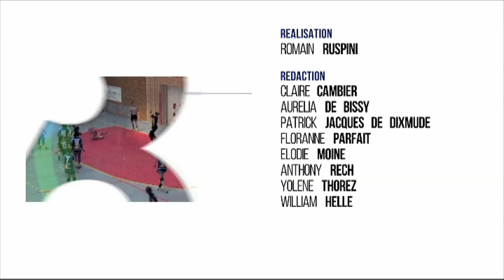Le 7/8 Sport - Emission du lundi 19 janvier 2014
Cyclisme : La forme des Bleus à un mois des Mondiaux

A un mois des Mondiaux de cyclisme sur piste qui se dérouleront sur le vélodrome national de Saint-Quentin-en-Yvelines, état de forme des coureurs de l'équipe de France après la Coupe du monde à Cali.

Invité : Yann Dujarrier, consultant cyclisme 7/8 Sports

Handball : Montigny plus que jamais candidat à la montée en Nationale 1

Après leur victoire face au leader havrais et au 4e Villemomble, les Ignymontaines sont plus que jamais candidates à la montée en Nationale 1. Analyse.

Invité : Alexandre Taillefer, consultant Handball 7/8 Sports

Football : Trappes condamné à se battre pour le maintien ?

Neuvième après onze journées de championnat, les objectifs de podium semblent bien loin pour l'Etoile Sportive de Trappes. Miné par les blessures, le club va devoir sauver les meubles cette saison.

Invité : Mustapha Larbaoui, président Etoile Sportive de Trappes

Rugby : Le SQY Rugby gagne sans la manière

Après une défaite à Reims, le SQY Rugby avait l'occasion de se relancer avec la réception de la lanterne rouge Bonneuil ce week-end. Très brouillons, les saintquentinois gagnent sans la manière.

Et aussi…

L'essentiel des résultats du week-end